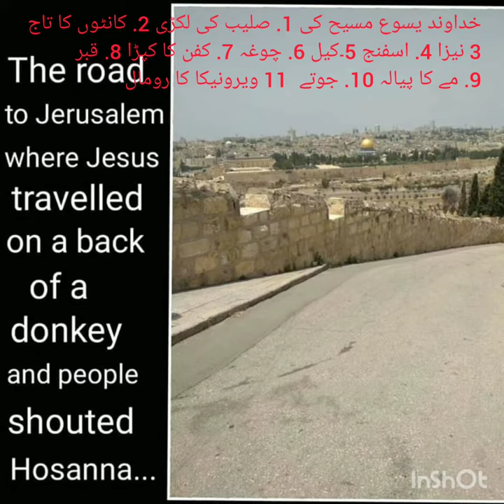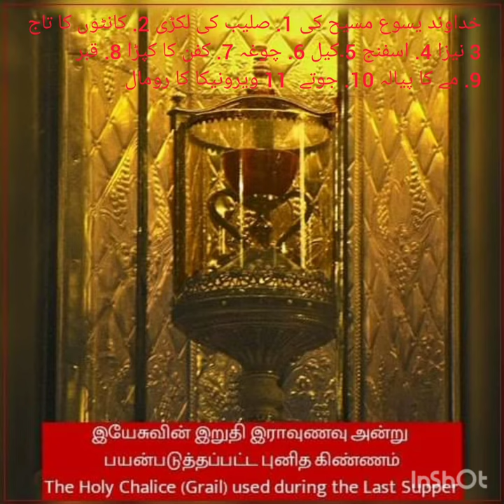خداوند یسوع مسیح کی وہ صلیب۔نیزا۔تاج۔کیل۔رومال۔جوتے۔پیالہ۔گتسمنی۔ان مقدس نوادرات کو شیئر ضرور کریں